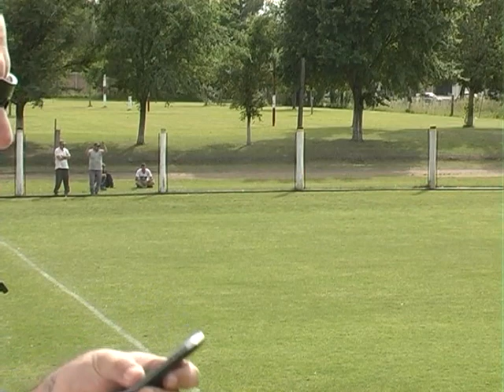RESERVA de Olimpo Vs Central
RESERVA DE OLIMPO VS ROSARIO BENTRAL